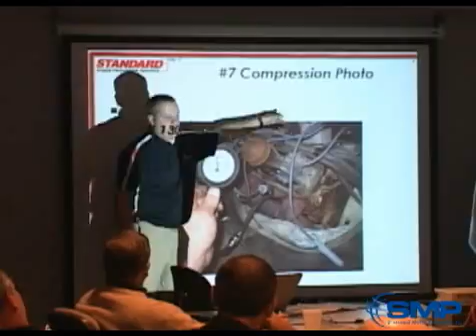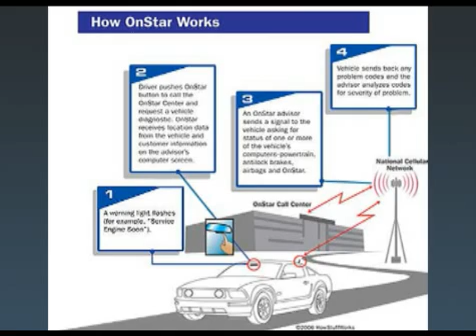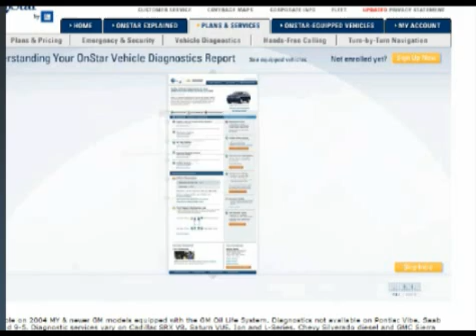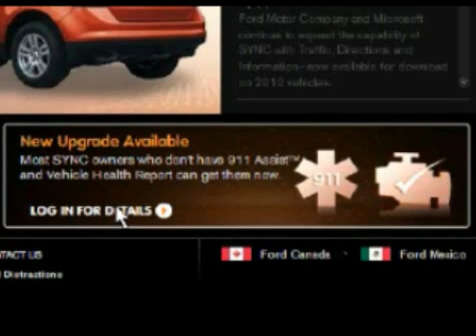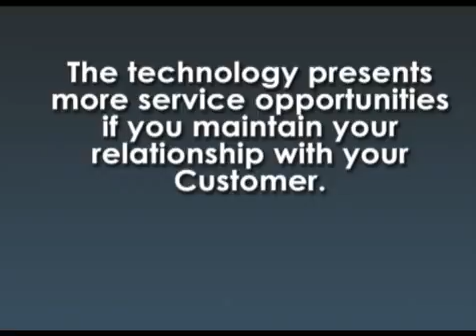Telematics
Standard Motor Products presents:
Technician's Toolbox